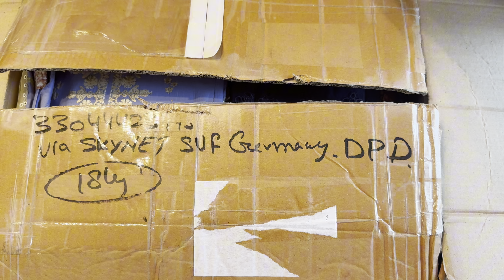Pakistan Se Aya Eid Parcl📦 // Unboxing parcel vlog enjoy with family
Aoa
Inboxing Karte Hein or dekhte hein dresses 👗

Pakistan Se Aya Eid Parcel // Pakistan Se Sasta Parcel Kasey Mangwaya

Parsal ko open kia | Shukar ha parsal se sab teek nikla😊 | Pakistan sey aya parcel 📦| Tanwir vlogs

آج کے ولاگ میں ہے بہت کچھ

سب کچھ میں نئیں دسنا آپ چل کے ویکھو پوری ویڈیو

شاباش
کوئی کم تسی وی کرنا ہے ۔۔۔!

Pakistani Vlogger
Pakistani Hausewife
Pakistani dresses

Winter variety of Pashmina & Kashmiri shawls Pakistani kalamkari shawls

vlogs
family vlogs
daily vlogs
travel vlogs
sourav joshi vlogs
funny vlogs
couple vlogs
lifestyle vlogs
ypm vlogs
k18 vlogs
blogs
love vlogs
moto vlogs
vlog
dubai vlogs
hindi vlogs
golla vlogs
della vlogs
k and k vlogs
moving vlogs
indian vlogs
suyash vlogs
samreen vlogs